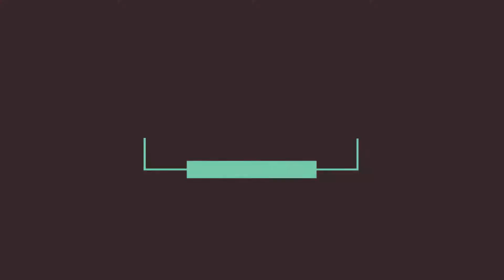MAQUIAGEM AESTHETIC FÁCIL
No vídeo de hoje fiz uma maquiagem aesthetic fácil que peguei de inspiração no Pinterest. Mas afinal, qual a definição de maquiagem aesthetic?
Se você sabe, deixe seu comentário e nos dê essa luz rsrs
O que achou da make de hoje??? Espero que tenha gostado do vídeo e não deixe de conferir os outros vídeos aqui do canal...

PARA ASSISTIR A SEGUIR:
*TESTANDO A NOVA BASE MARI MARIA | COVER UP:

SOBRE MEU CANAL:
Oi, eu sou Aglaupe! Meu objetivo é elevar a autoestima através da maquiagem, de forma simples, descontraída, com tutoriais de maquiagem, dicas de beleza e indicações de produtos para te ajudar a reproduzir as makes na sua casa. Além disso, mostro um pouco da minha rotina e viagens, com indicações de lugares para se conhecer... Espero que goste!